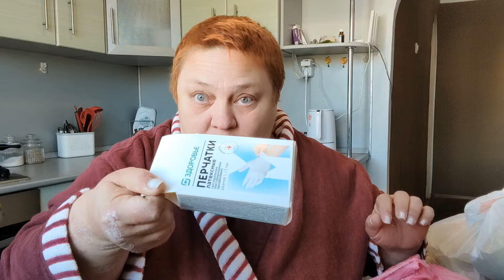Даже Вася меня бросил! Пора за успокоительным!